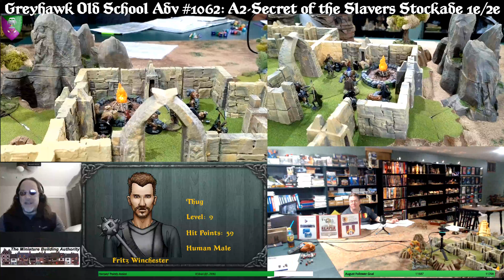GREYHAWK - Old School Adventure #1062: A2 - Secret of the Slavers Stockade! s2 p2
We continueAdv #1062: A2 - Secret of the Slavers Stockade. Special Guest @CurtisC playing Fritz Winchester! The First Ulek Pathfinders did a direct assault on the outer walls! Next, into the courtyard on the upper level.